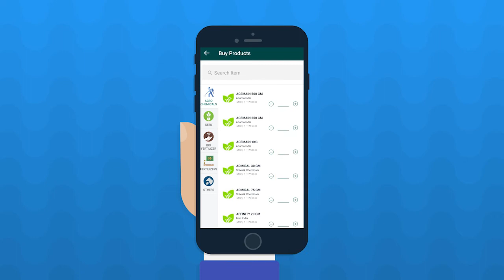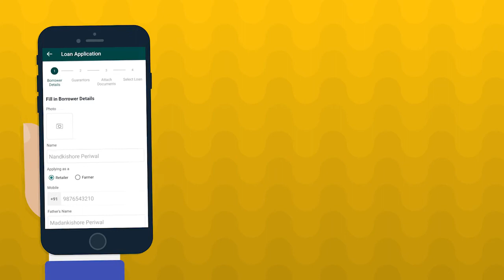uStore (Your Digital Agri Store)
One-stop for all agricultural-related needs. Convert your store in a Digital Store.
Order Agri Inputs and Get delivery at your doorstep
Manage your Inventory and keep your stock updated
Give invoices to your farmers and Keep track of your accounts
Get a Credit line. Take a business loan to expand your business.
many more mind-blowing features. Download uStore Now and start ordering.